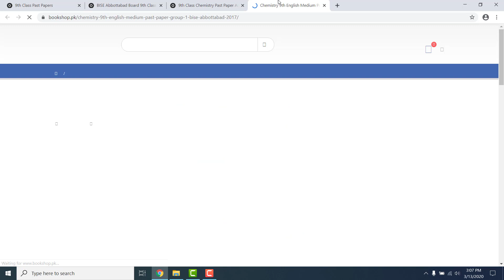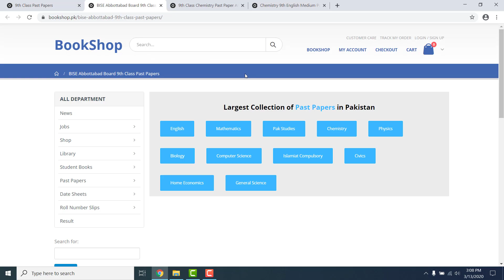9th Class Chemistry Past Paper Abbottabad Board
Here you can read online or download BISE Abbottabad Board 9th Class Past Papers
. Also, you can read online or download 9th class past paper of all boards.